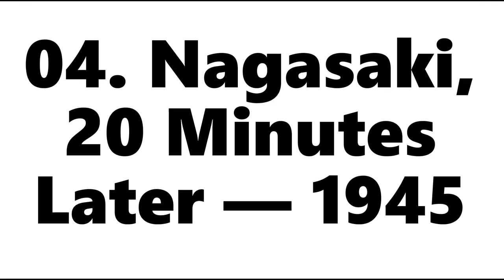10 Photos That Aren’t In History Books But Really Should Be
History would not be the same without records of these unforgettable moments.

1. Footprint on the moon — 1969

On July 20, 1969, Neil Armstrong became the most famed astronaut in the world by being the first to step foot on the moon. Armstrong, Buzz Aldrin, and the other astronauts aboard Apollo 11 spent the next few hours collecting samples before returning to earth.

2. Hubble Ultra Deep Field — 2003

The Hubble Telescope gave us the furthest look into deep space ever. The images on the slides allowed researchers to see galaxies that they never knew existed.

3. The Last Public Execution By Guillotine — 1939

Eugen Wiedmann, a career criminal charged with conspiracy, murder, robbery, and kidnapping, was the last person to be publicly executed in France.

4. Nagasaki, 20 Minutes Later — 1945

5. The Sun Setting On Mars — 2005

Although this looks like a photo of a sunset from Earth. It was actually taken by the Mars Rover Spirit from the surface of Mars.

6. The Fifth Solvay Conference — 1927

The Solvay Conference is a conference held for the biggest names in physics and other scientific disciplines. This photo features some of the biggest scientific names in history including Albert Einstein, Marie Curie, Erwin Schrodinger, and Niels Bohr.

7. Tiananmen Square Protests — 1989

The most popular photo of the Tiananmen Square protests shows the man on the left standing in front of a long line of tanks. This photo shows gained popularity because it shows a different perspective on the same incident.

8. The Burning Monk — 1963

This photo is known as one of the most controversial in history. Monk Quang Doc was protesting against the South Vietnam government, which was persecuting Buddhists. He drove up to the Cambodian Embassy and sat in the middle of the road as another monk covered him in gasoline and set him on fire.

9. Glimpsing the Versailles Signing — 1919

The Treaty of Versailles was a peace treaty that helped end World War I. Military personnel anxiously awaited the signing, because the terms were passive-aggressive at best.

10. Tenzing Norgay on Everest’s Summit — 1953

Tenzig Norgay and his friend Edmund Hillary are the first known individuals to reach the summit of Mount Everest.